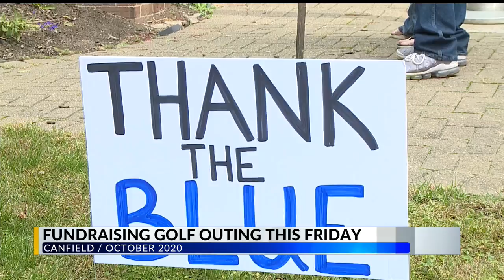Canfield Back the Blue organization looking for help for charity event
The group known as Back the Blue, which sponsored an October rally last year in Canfield, is hosting its first annual fundraising golf outing Friday at Bedford Trails in Lowellville.